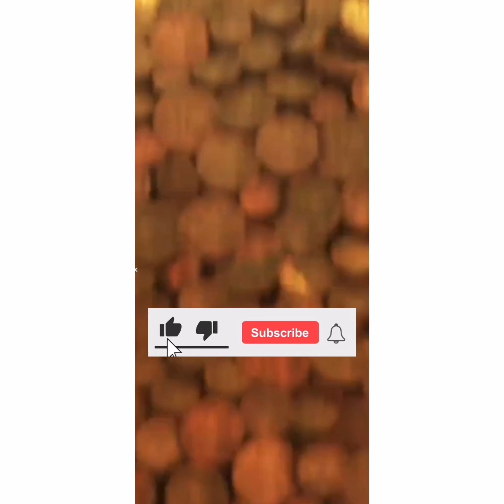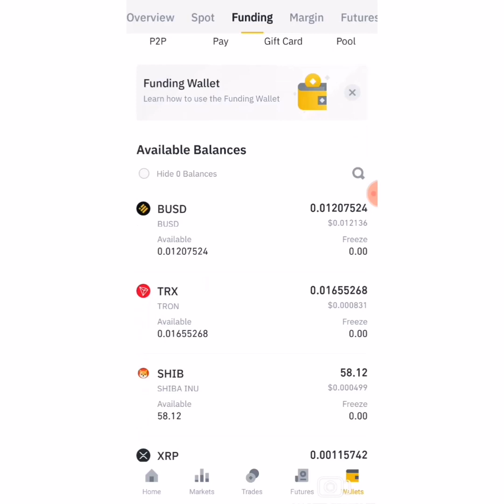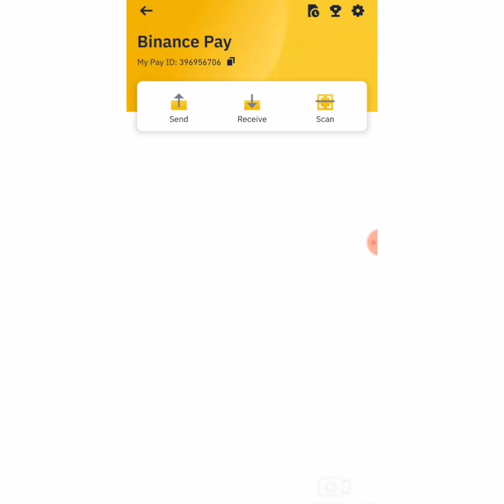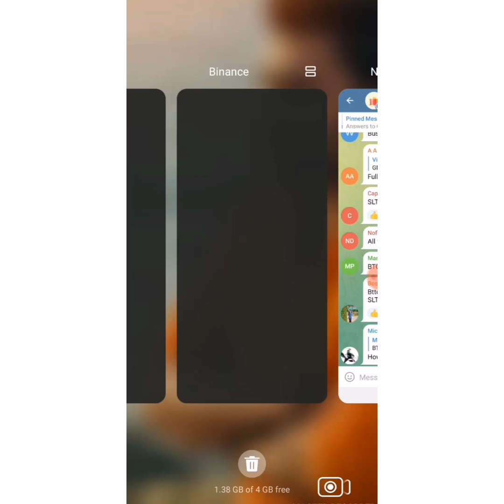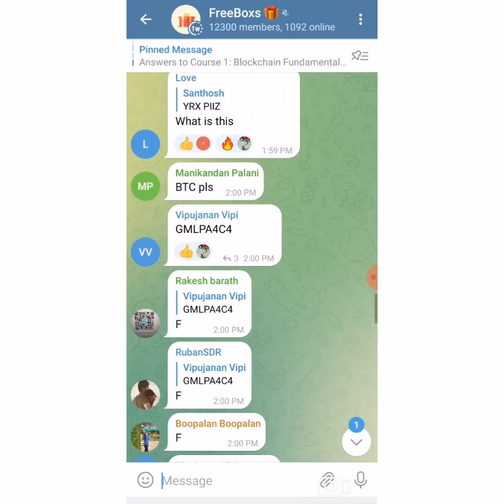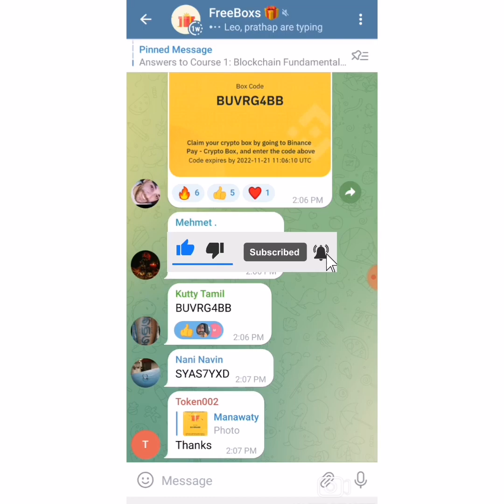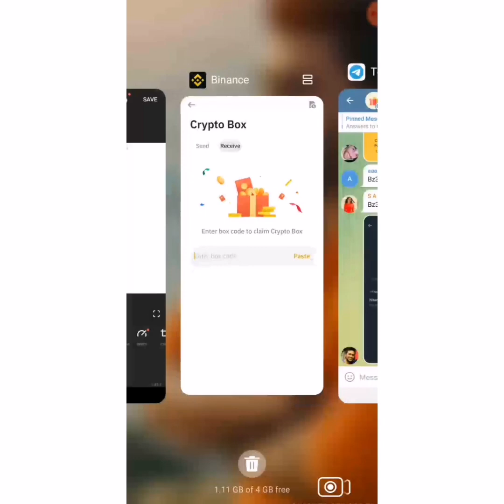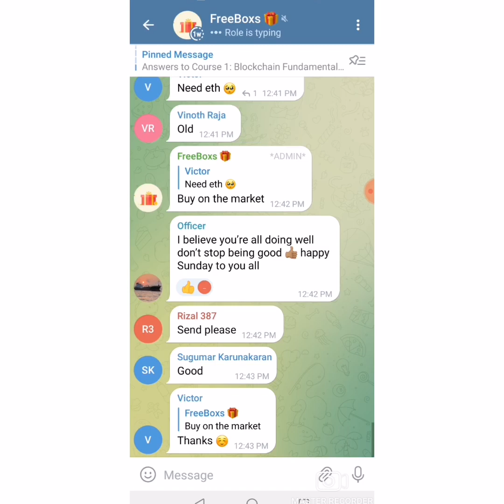Earn all cryptocurrency coins 2022 | Free Binance Coin Rewards | Money Earning Malayalam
You Can simply earn all cryptocurrency in binance 2022 | Money Earning tips Malayalam |  @2KGalaxY

Cryptocurrency latest news and updates in malayalam,
earning apps and websites,
core mining new updates,
2022 money earning app malayalam,
Cryptocurrency analysis malayalam,
earn free malayalam explain,
freely money earning tips malayalam,
cloud mining website reviews malayalam,

how to earn money 2022, apps for freely earn money, money earning games, money earning without investment, money earn online, earning apps, new money earning app, self earning apps, money earning app for android, all cryptocurrency day-to-day updates malayalam,

Questions solved.
✅ money earning tips malayalam
✅ how to earn cryptocurrency 2022
✅ self earning platform 2022

earning apps malayalam,
money earning app redeem codes,
new crypto loot,
malayalam money earning tips 2022,
new money earning app tips,
how to earn money in online malayalam,
online jobs,
work from home online job,
online job updates,
cryptocurrency working analysis,